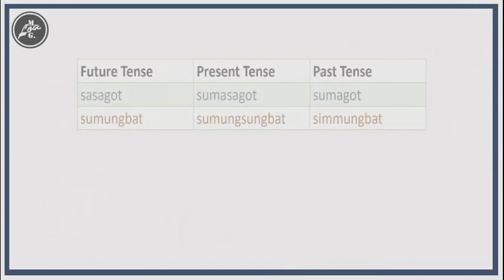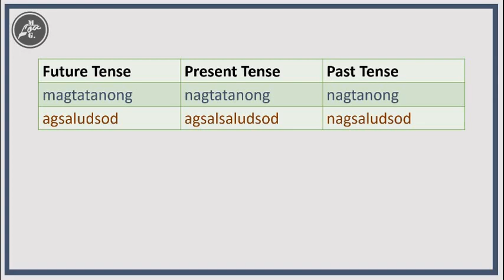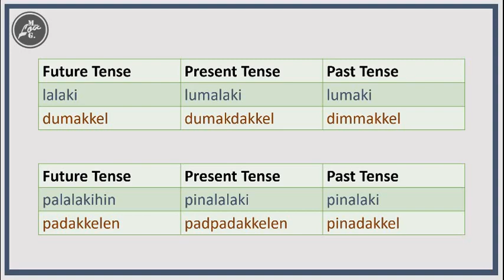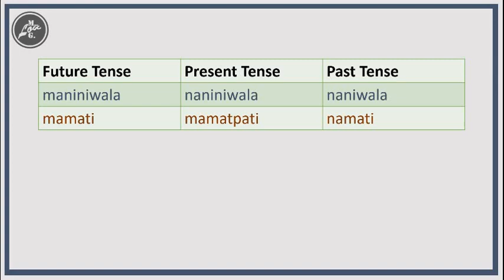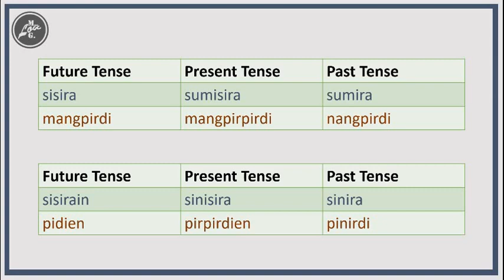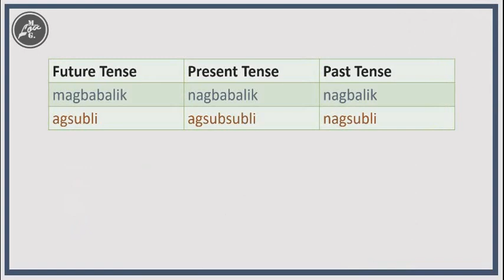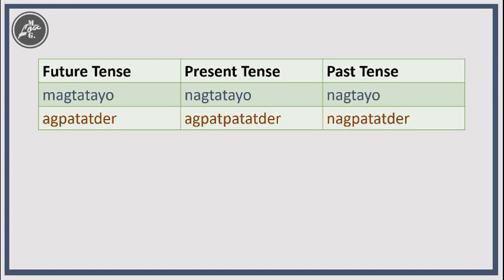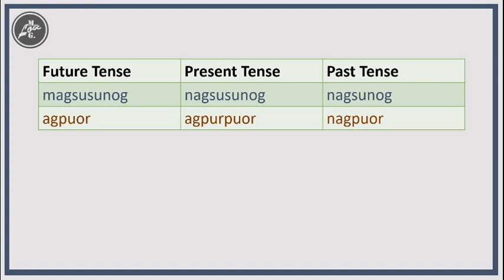Tagalog Verbs and Tenses with Ilocano Translation